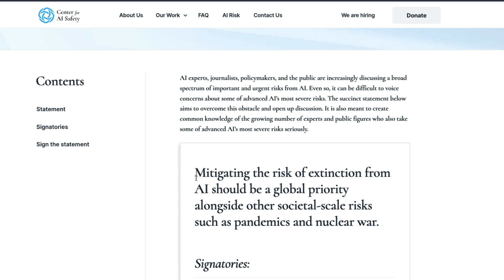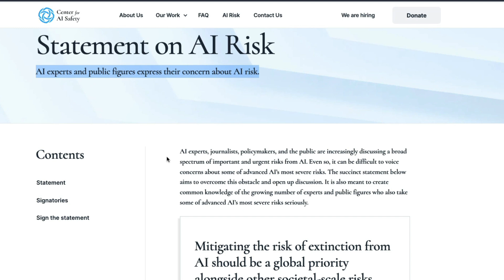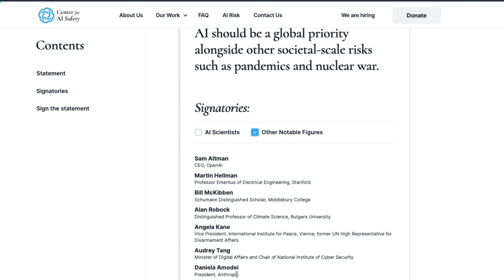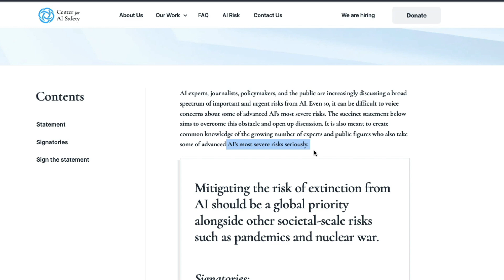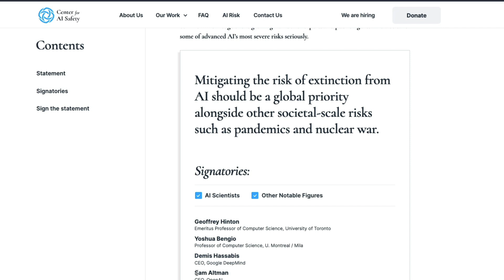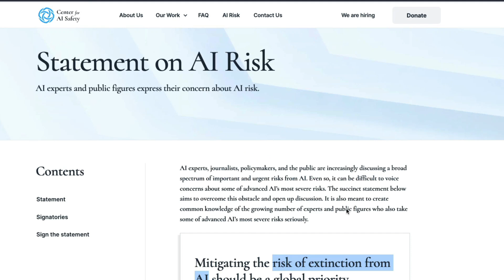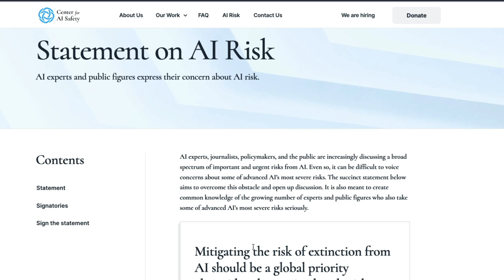AI Risk Top Priority - Sam Altman & AI figures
AI experts, journalists, policymakers, and the public are increasingly discussing a broad spectrum of important and urgent risks from AI. Even so, it can be difficult to voice concerns about some of advanced AI’s most severe risks. The succinct statement below aims to overcome this obstacle and open up discussion. It is also meant to create common knowledge of the growing number of experts and public figures who also take some of advanced AI’s most severe risks seriously.

"Mitigating the risk of extinction from AI should be a global priority alongside other societal-scale risks such as pandemics and nuclear war."